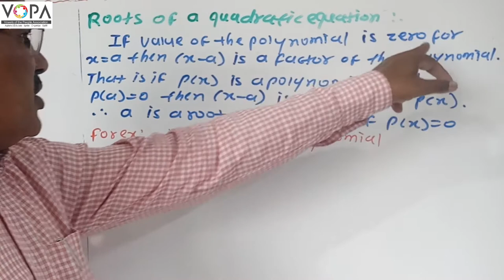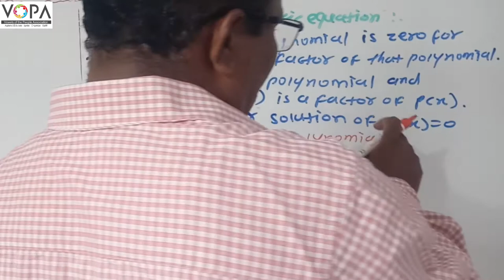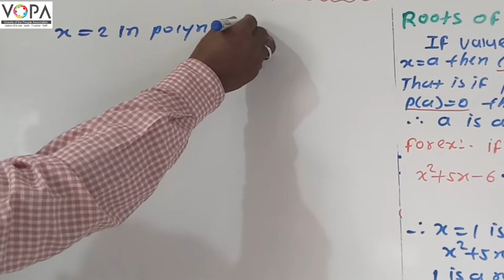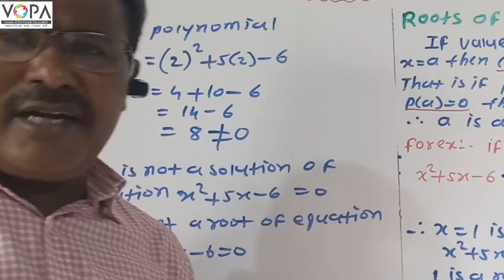SSC - Maths 1 - Semi - Chap 2 - V 2 -